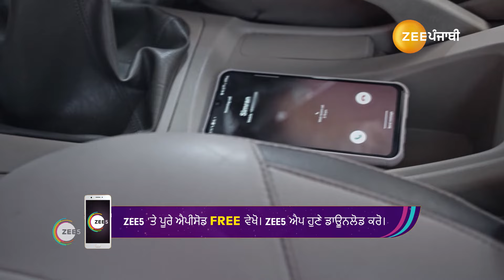Heer Tey Tedhi Kheer | Heer Ne Laya DJ Te Ilzam, Vekho Zee Punjabi Te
Seerat lays a trap for Heer and tries to kill her, but DJ saves Heer in the nick of time. Later, Seerat escapes before DJ can catch her.